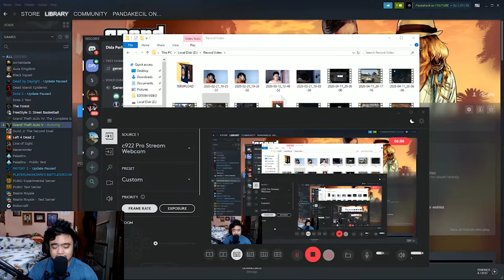GTA 5 ONLINE - DELUXO ( FULL GAMEPLAY WALKTRHOUGH )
In this Video i will show you guys the advantage of having IMPONTE DELUXO
The first reason is of course you can show-off to your friends